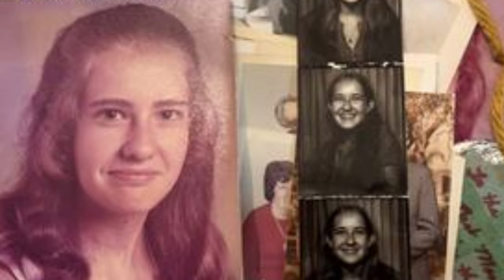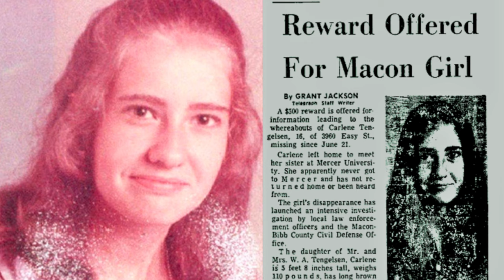Was She Taken From That Parking Lot? | The Case Of Carlene Tengelsen